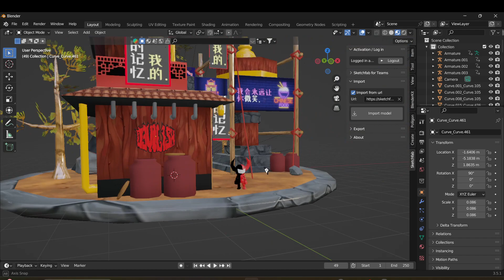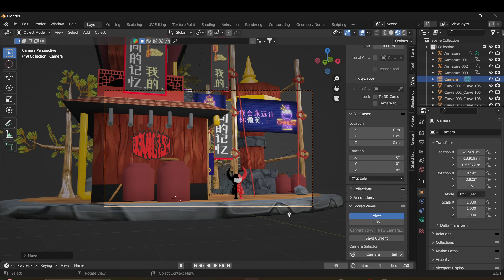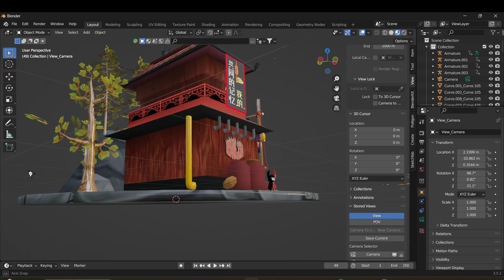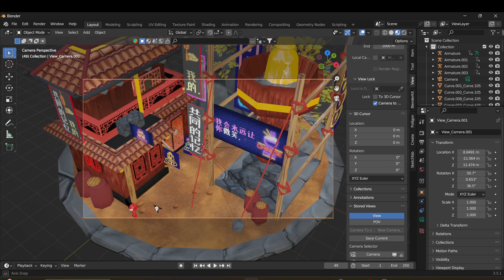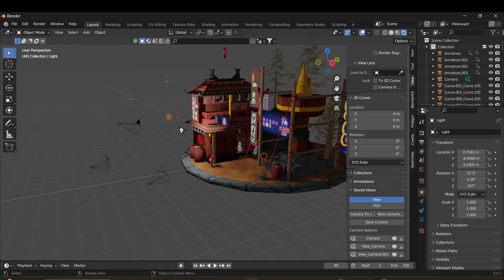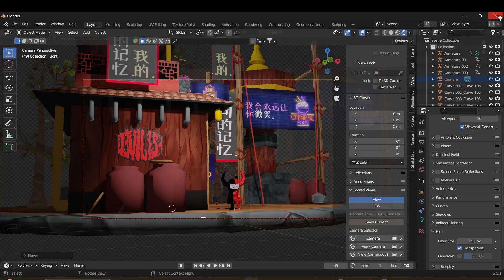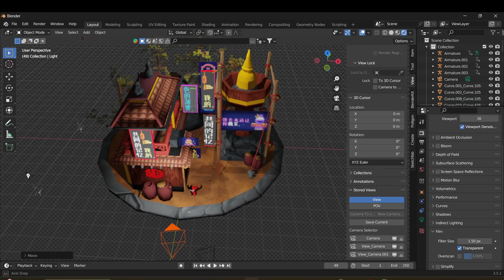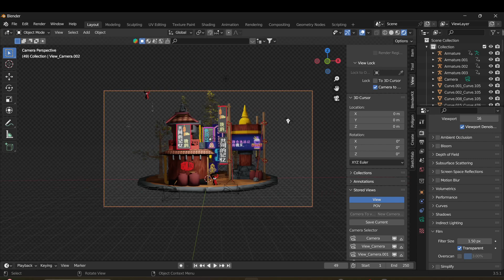BVLLY CHINATOWN RENDER BTS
FOLLOW THE BRAND @d3v1l1shdesign

👹D3V1L1SHDESIGN👹